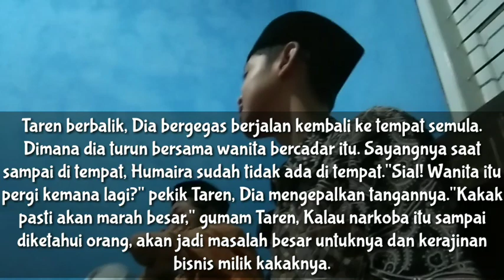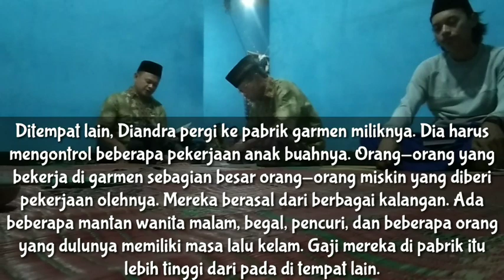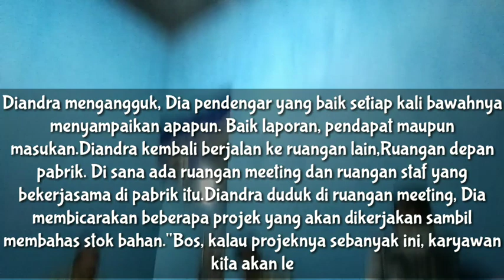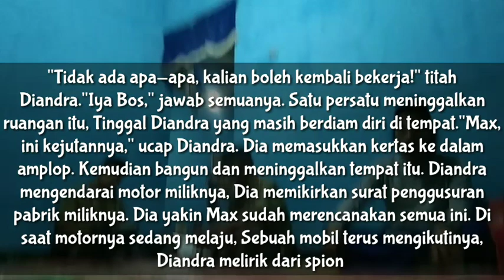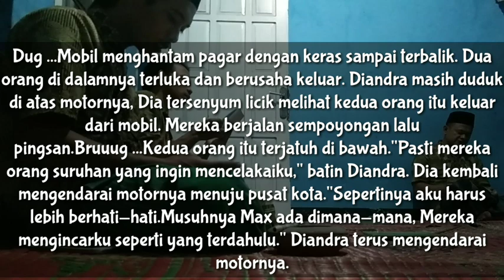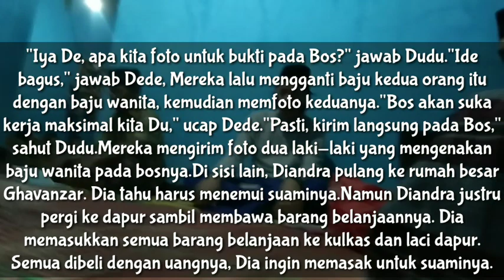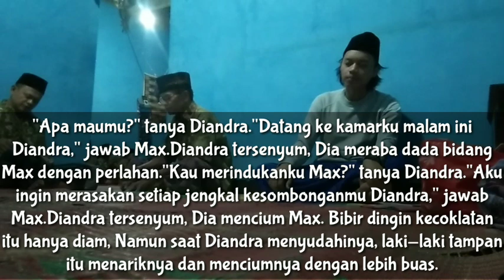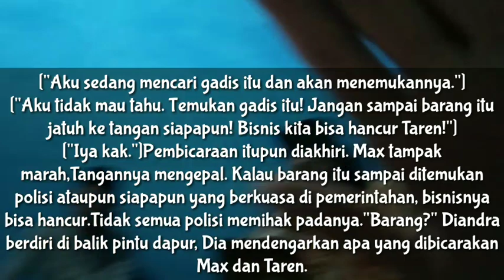Pinky Boy || IPKM 09 ~ Istri Pilihan Ketua Mafia || Novel Romantis Terpopuler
Komedi romantis bikin ngakak!
Untuk menyelamatkan pesantren dari tipu daya sang mafia kejam dan sadis bernama Max Ghazanvar. Diandra Grizella rela menjadi istri dari Max sekaligus menjadi budaknya. Tapi siapa sangka Diandra bukan wanita sederhana. Max terkejut saat mengetahui masa lalu Diandra. Bahkan dialah yang justru tunduk padanya.
Cara apa yang digunakan Diandra hingga membuat seorang mafia kejam dan sadis seperti Max tunduk dan bertekuk lutut padanya?

Desclaimer: Cerita ini diangkat berdasarkan kisah dan pengalaman yang dikemas sedemikian rupa dengan nama serta tempat yang telah diubah.Apabila ada kesamaan nama maupun tempat dalam tulisan ini. itu hanya suatu kebetulan belaka. Semoga channel ini bisa menjadikan hiburan bisa menghilangkan kejenuhan di kala waktu senggang.

t.kisah viral.cinta di pulau bali.